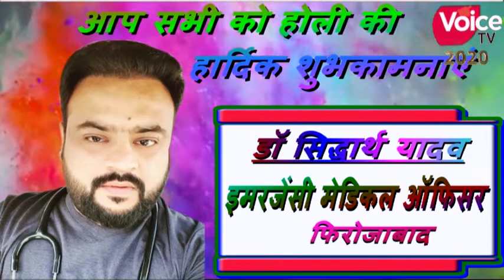बाइक सवार तीन युवकों को ट्रक ने मारी टक्कर, एक की मौत